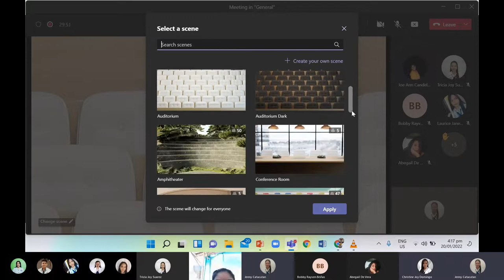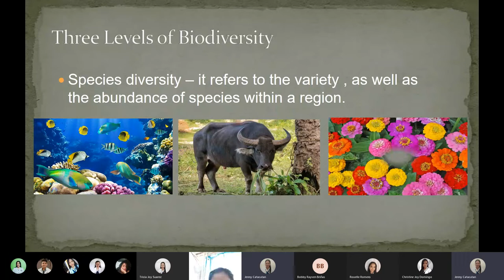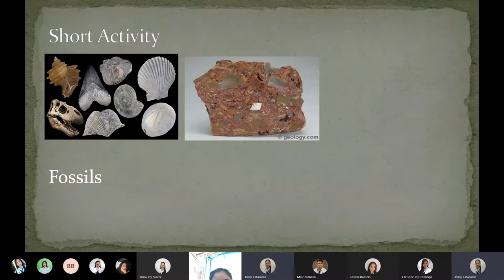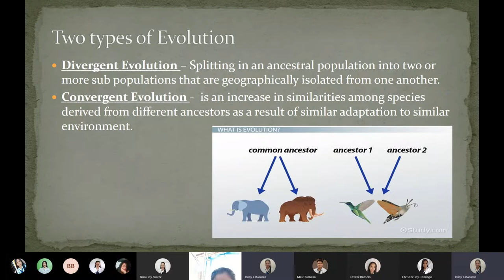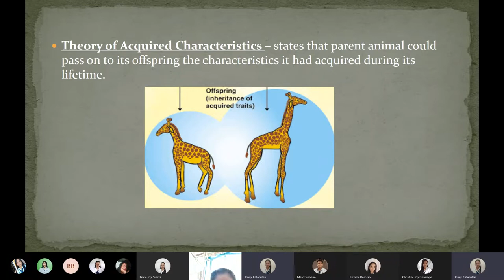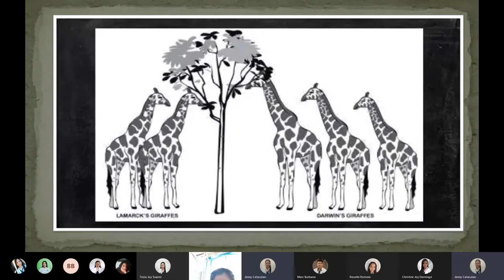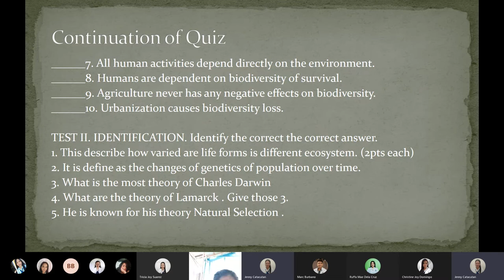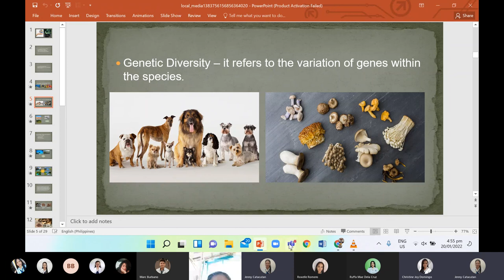CANDELARIO, Joe Ann R BIODIVERSITY & EVOLUTION